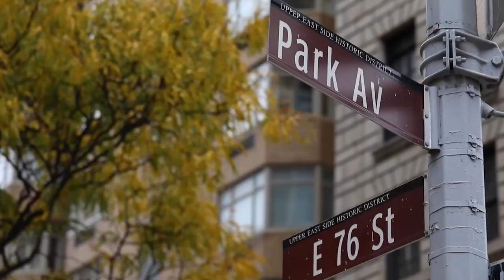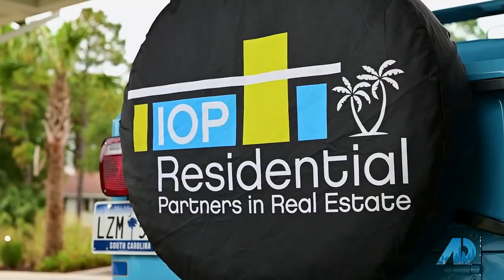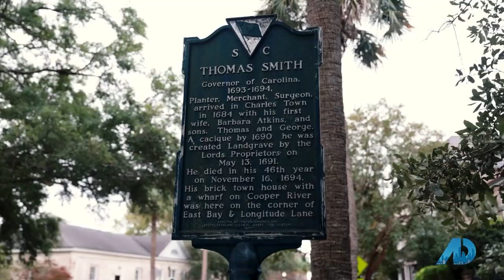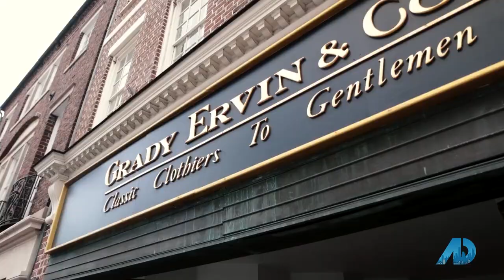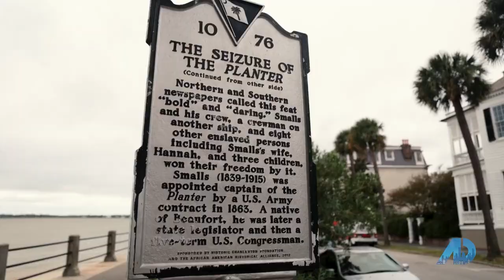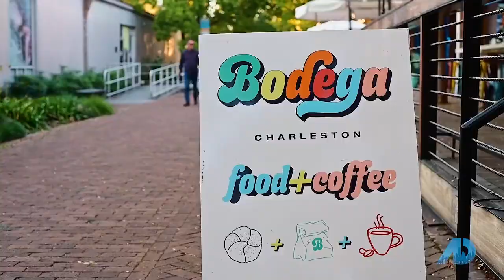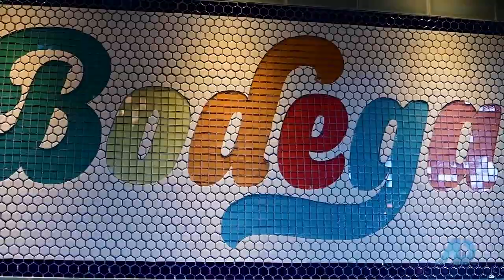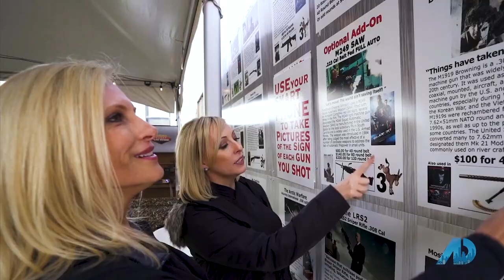"Selling Charleston" with American Dream TV :: S1E1 Full Episode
The first full episode of "Selling Charleston" with American Dream TV, showing you the lifestyle and culture of Charleston, SC. Hosted by Atlas Fathalla, Amy Rogers, Stephanie Davis, SL Saad, Erica and John Zepp, and Chris Facello. This episode takes you from Wild Dunes to James Island, and features local small businesses The Wonderer, Fleet Landing, Zuma Imports, Coastal Expeditions, Wild Dunes Resort, King Street, an aerial view, and a couple of home tours. Original air date: 11/19/22.

In addition to hosting this show, I am a full-time REALTOR® here in Charleston, and that's where I really shine! I have helped my clients navigate a wide variety of market changes since 2007. Schedule a 15-minute discovery call with me

Stephanie Davis - REALTOR® & Broker Associate
The Boulevard Company